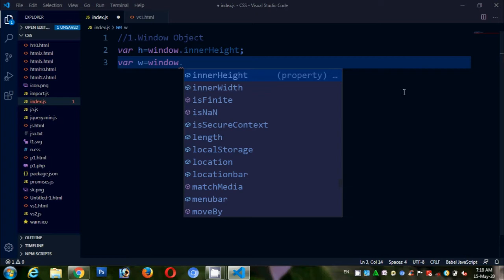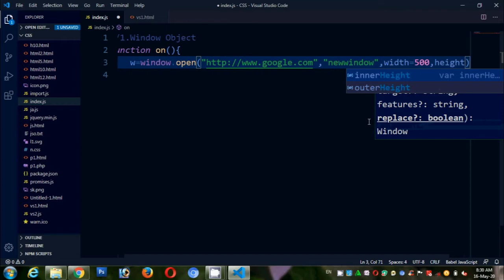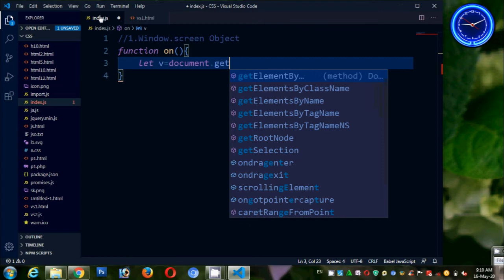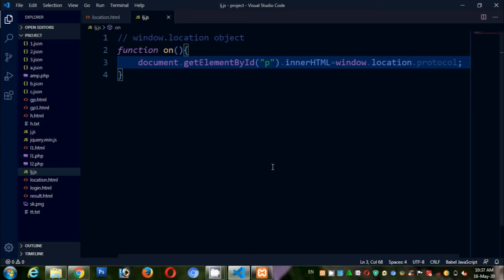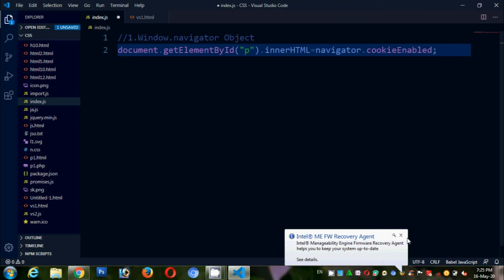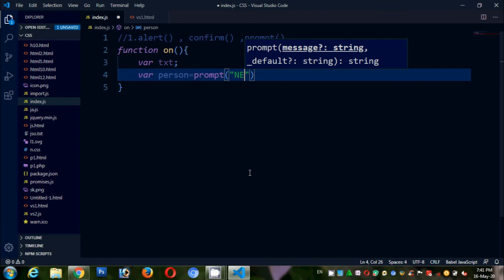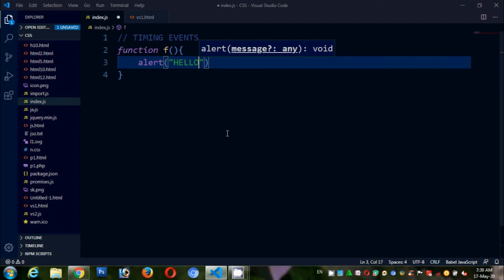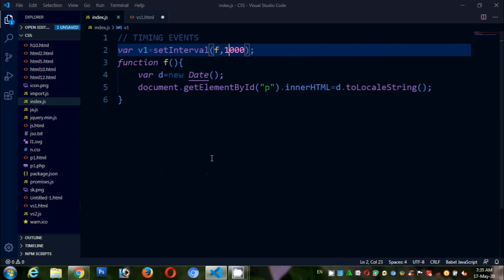JavaScript Browser Object Model (BOM) in Tamil | JavaScript Tutorial in Tamil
The BOM contains:
1.window Properties,methods
2.window.screen object
3.window.location object
4.window.history object
5.window.navigator object
6.Timing Events
7.popup boxes